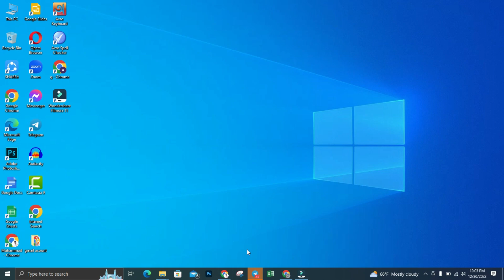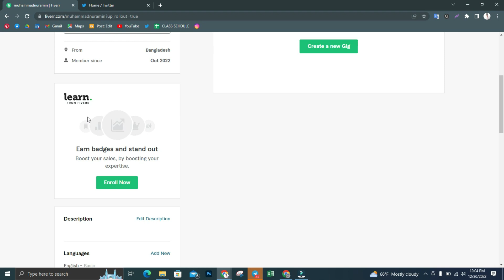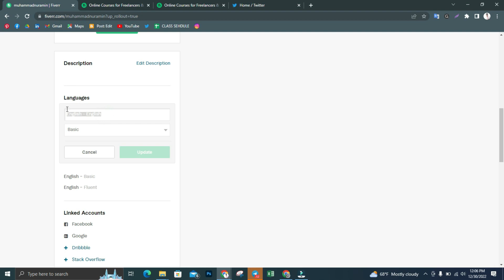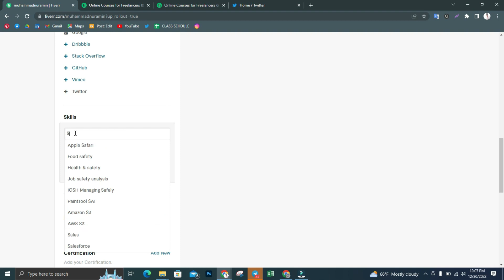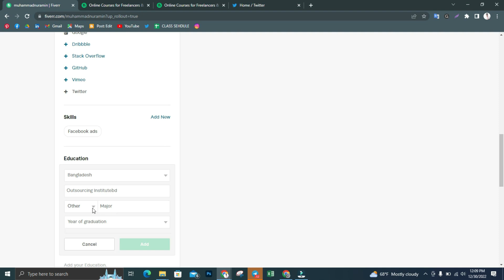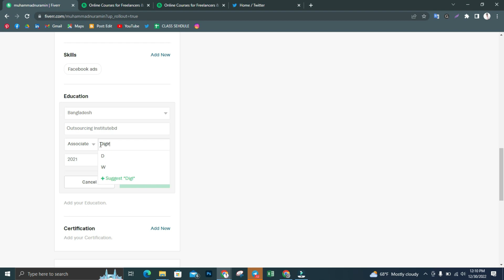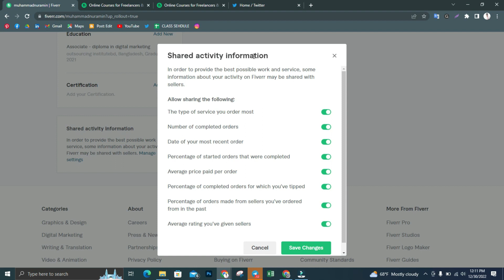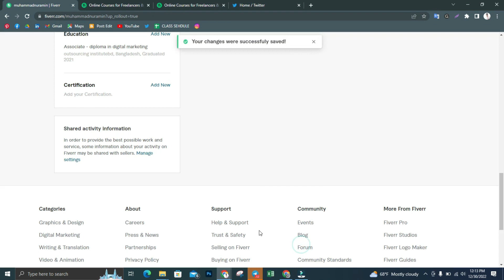How to Setup a Fiverr Profile |Fiverr অ্যাকাউন্ট তৈরি করুন bangla 2023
How to Setup a Fiverr Profile by NUR |Fiverr অ্যাকাউন্ট তৈরি করুন bangla
In this video, we'll show you how to setup a Fiverr profile the easy way. by NUR |Fiverr অ্যাকাউন্ট তৈরি করুন. This is a helpful guide if you're new to Fiverr or if you're just looking to update your profile. We'll show you how to set up your profile, list your services, and make sure everything looks great!

If you're looking to start or update your Fiverr profile, this video is for you! By following our simple steps, you'll be